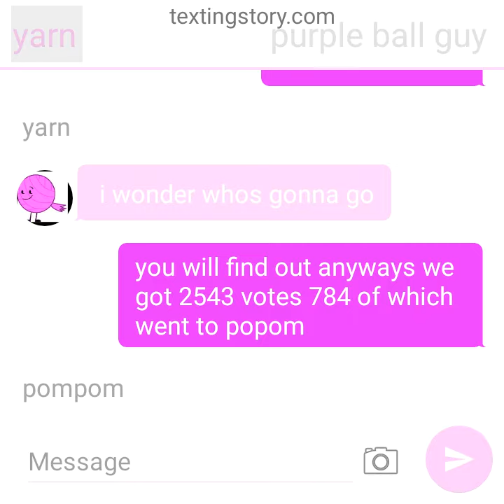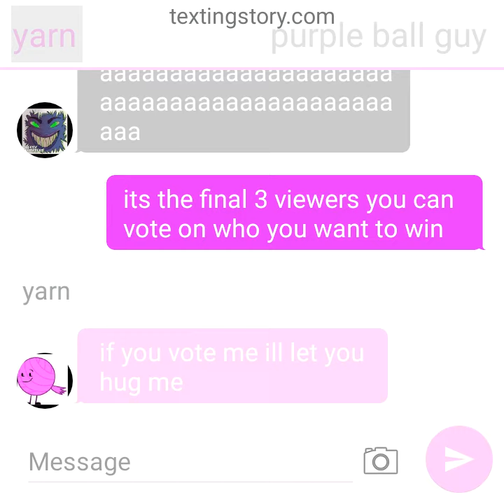object textstory episode 9 20230809 163715